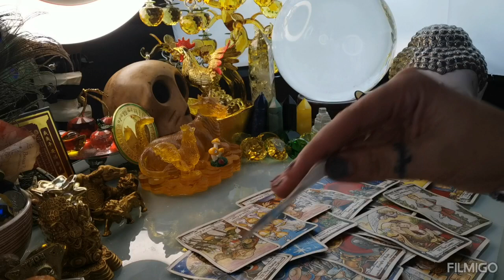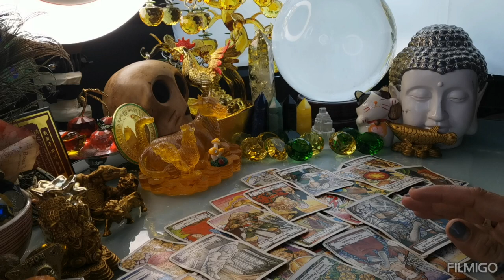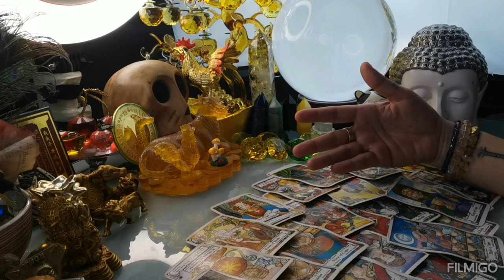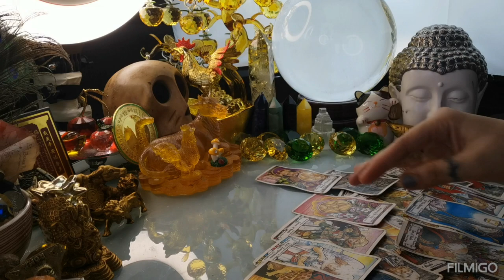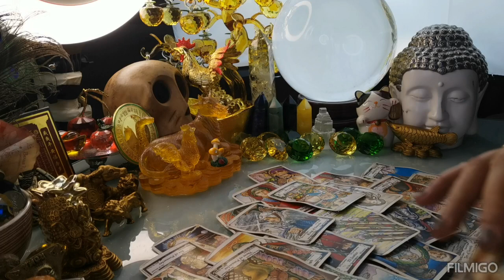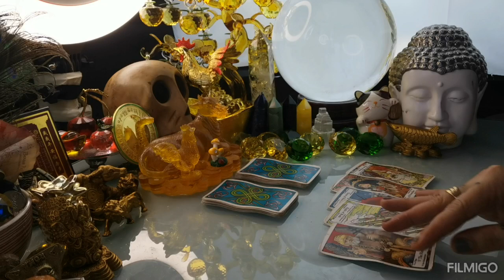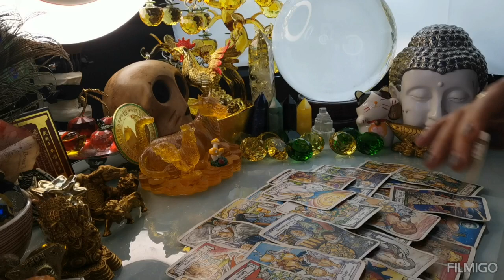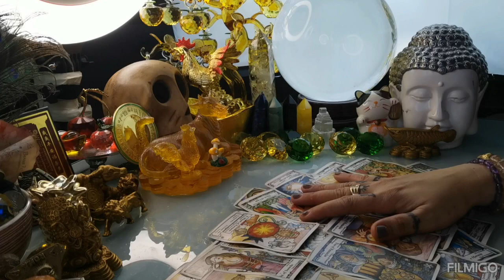GABAY KAPALARAN HOROSCOPE MARCH 11,2023 KALUSUGAN, PAG-IBIG AT DATUNG-APPLE PAGUIO7